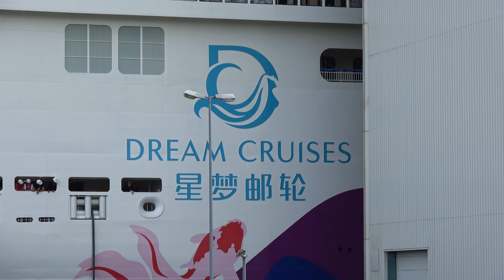4K | Amazing Float Out WORLD DREAM at Meyer Werft Shipyard | Aerial Shots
Spectacular float out WORLD DREAM with aerial shots on August 26, 2017 at Meyer Werft Shipyard. Filmed in 4K with Sony AX 53 / Dji Phantom 4 pro. MUSIC by Chris Haigh